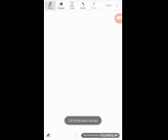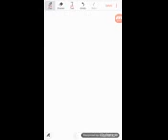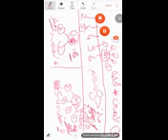خطة لتصل إلى اهدافك شركة فوريفر